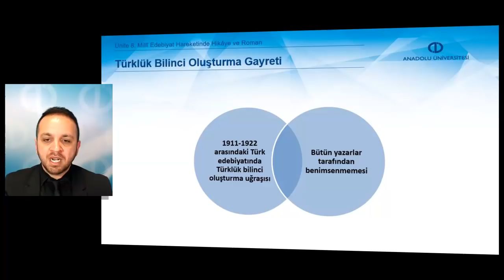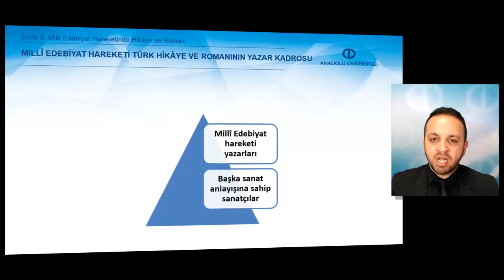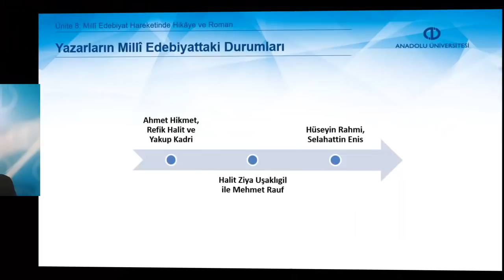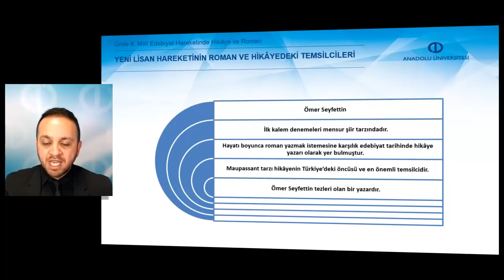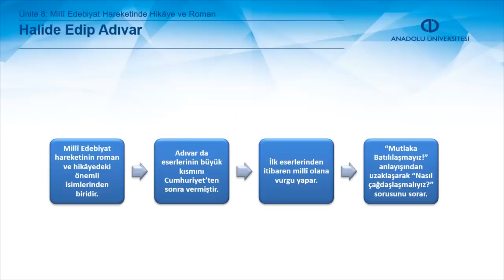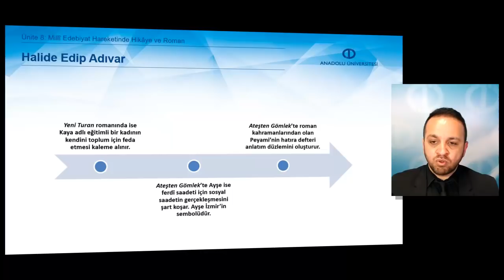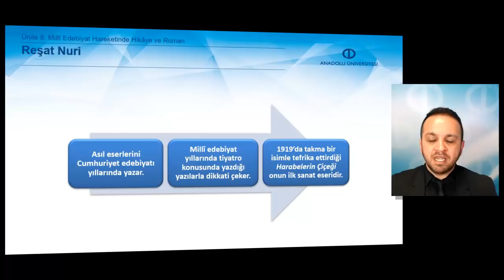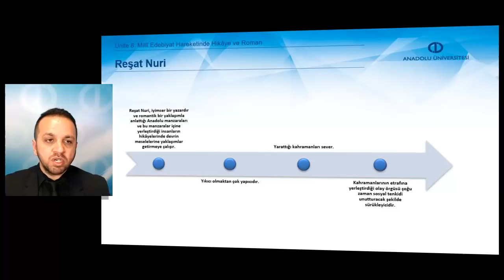II. MEŞRUTİYET DÖNEMİ TÜRK EDEBİYATI - Ünite 8 Özet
Millî Edebiyat Hareketi hikâye ve romanının temel özelliklerinin farkına varacaksınız.
Millî Edebiyat Hareketi hikâye ve romanını asıl yönlendiren anlayışın Yeni Lisan’dan kaynaklandığını ayırt edebileceksiniz.
Millî Edebiyat Hareketi hikâye ve romanında destana ve tarihe doğru bir yönelişin söz konusu olduğunu sebepleriyle birlikte açıklayabileceksiniz.
Millî Edebiyat Hareketi hikâye ve romanının nasıl sınışanabileceği ve yazarları nın kimler olduğu bilgisini açıklayabileceksiniz.